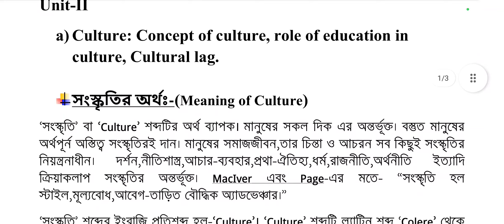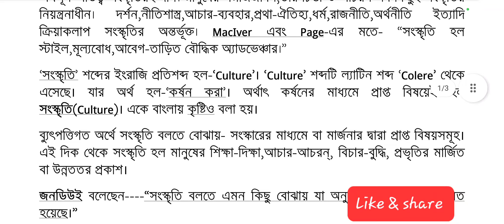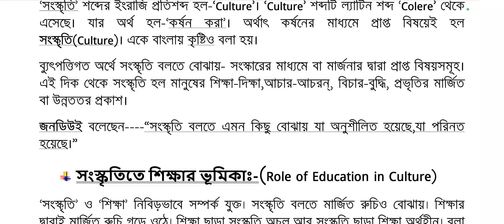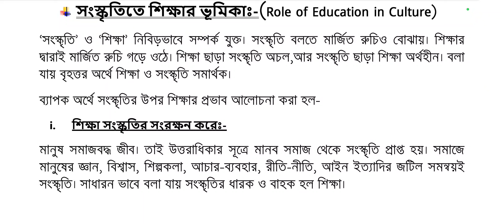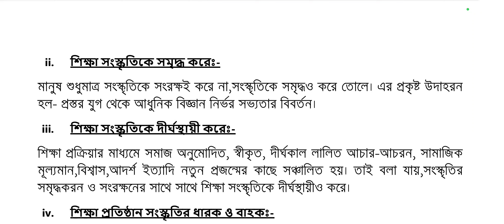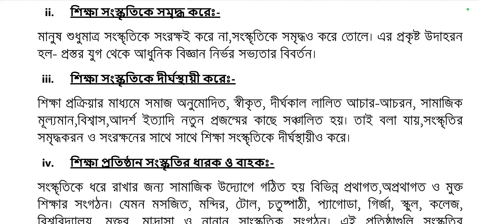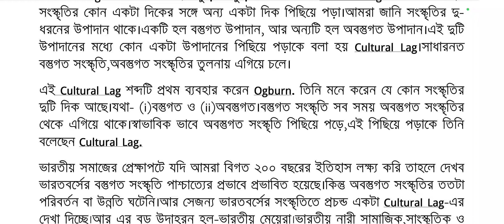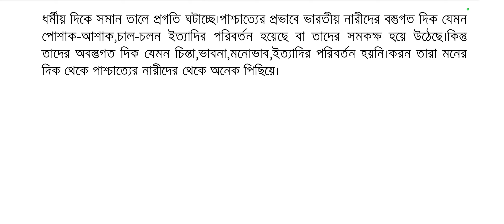concept of culture, role of Education in culture and cultural lag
Today, we will know culture; concept of culture,role of education in culture and cultural lag
topic cover